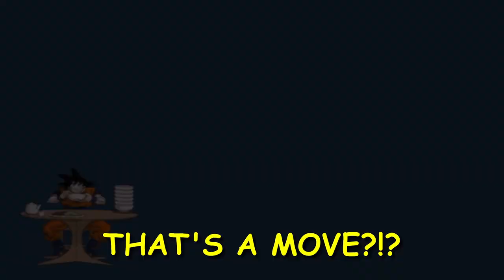Manga Accurate Nappa and Vegeta are WEAK in BT4....